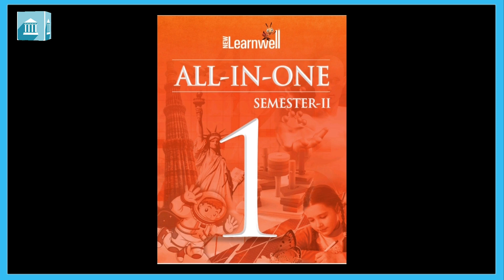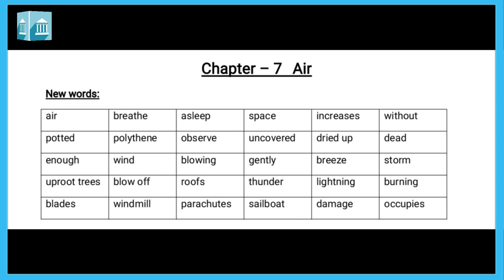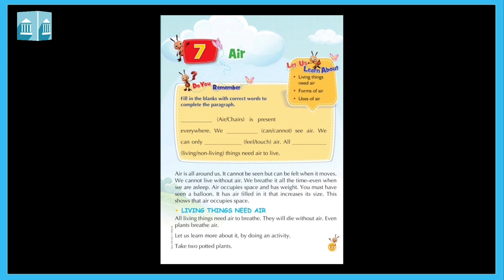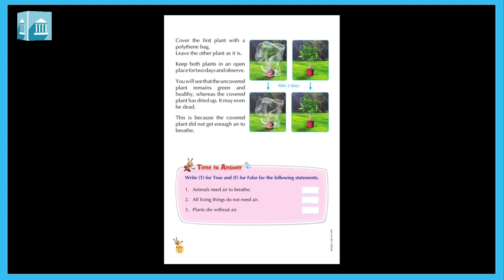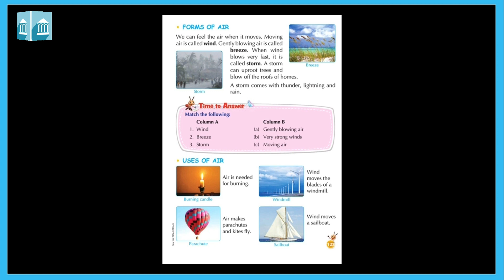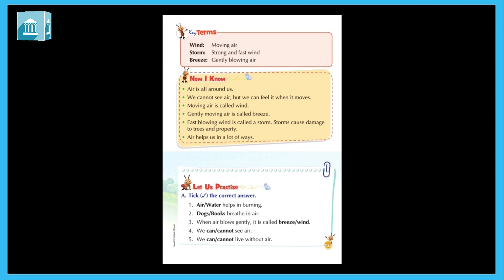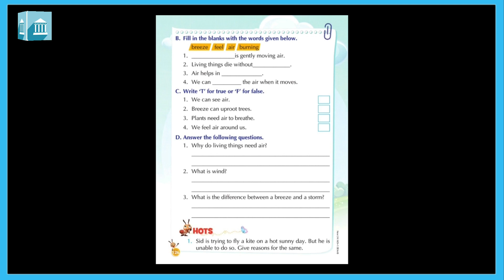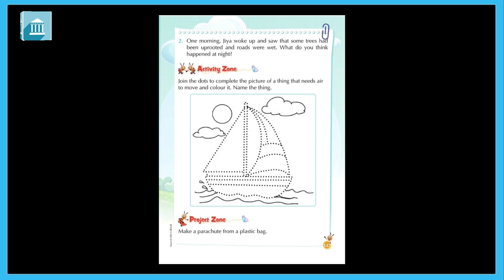Grade - 1: EVS : chapter - 7. Air